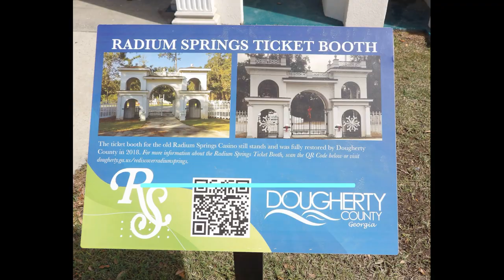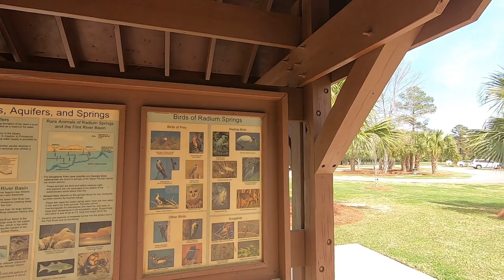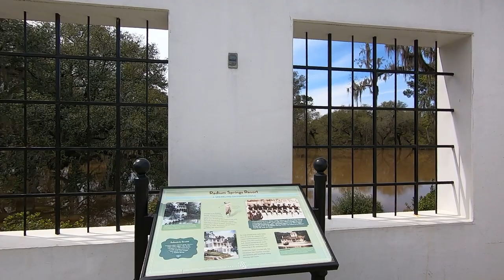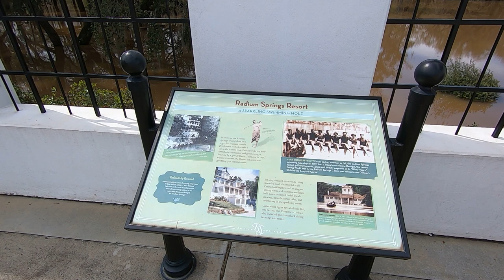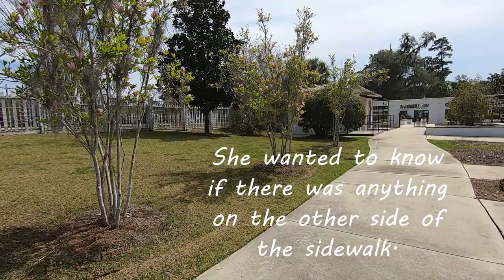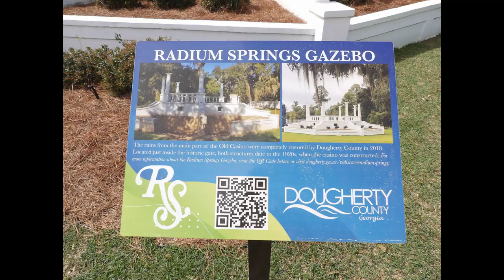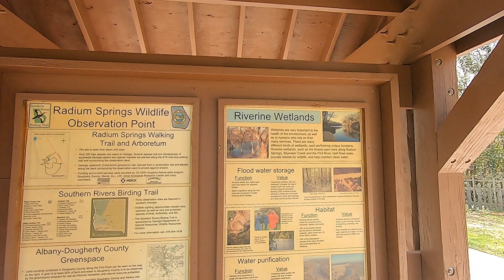Radium Springs, Georgia (flooded) Driving Tour a "Traveling with Hubert" Video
Radium Springs; abandoned resort; driving tour; Albany Georgia;